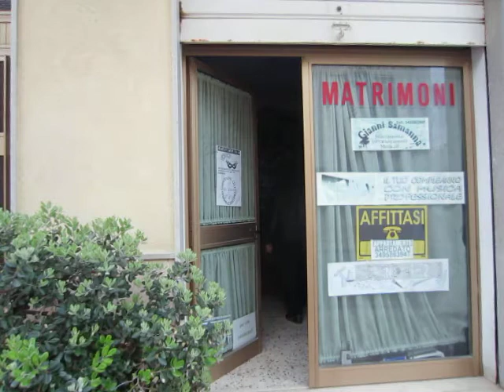Gianni Samanna' - Il mio Studio